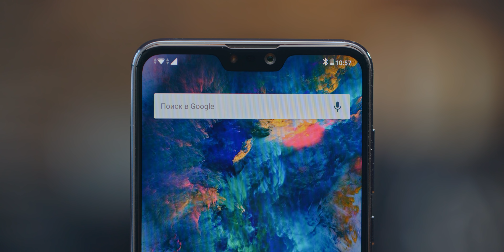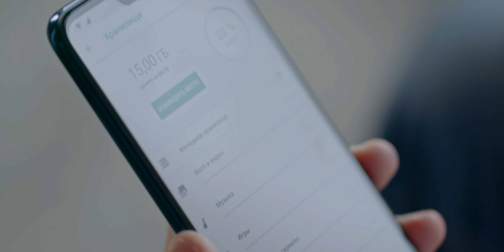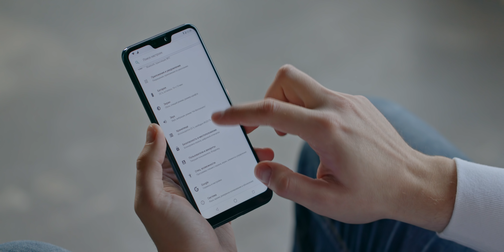Asus ZenFone Max Pro M2 — «чистый» Android, NFC почти даром?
Ребята, это перевалив! Ролик был по ошибке удалён!

А вот и ссылка на ZenFone Max M2 и Max Pro M2

(Не забывайте, что при покупке можно получить подарок в виде наушников!)